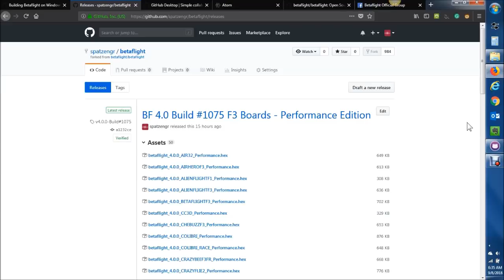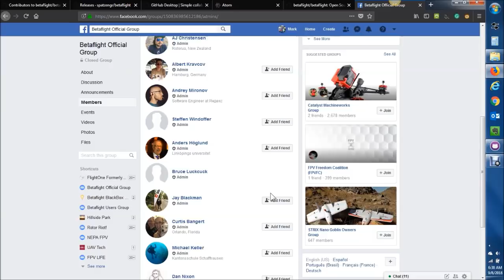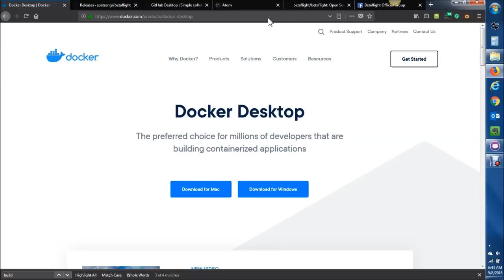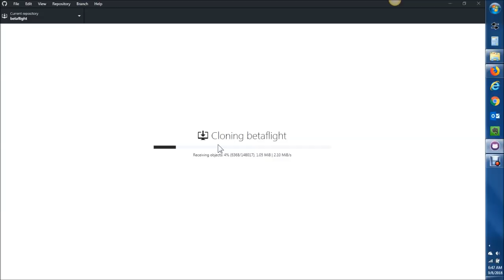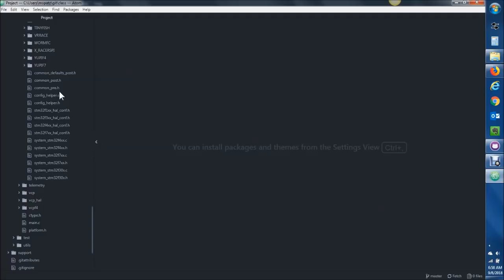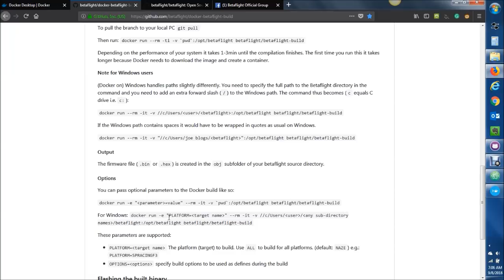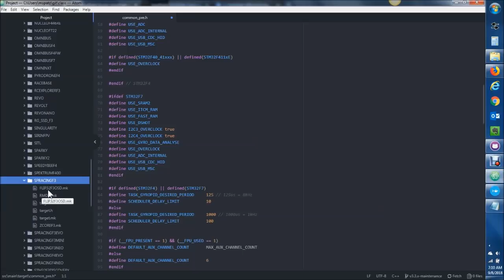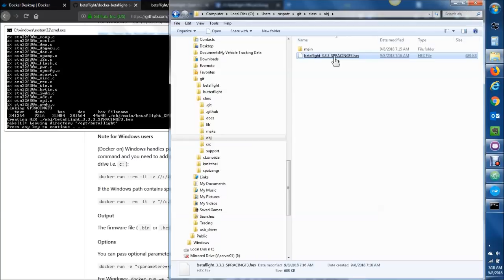Building Betaflight w/ Docker + 4.0 F3 Performance HEX files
How to build Betaflight with Docker.  We review GitHub Desktop, etc...  Also announcing BF 4.0 (Build #1075) F3 board performance edition HEX files.